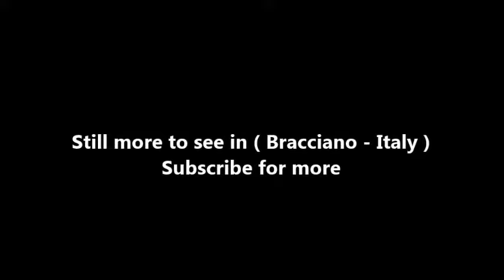Places to see in ( Bracciano - Italy )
Bracciano is a small town in the Italian region of Lazio, 30 kilometres northwest of Rome. The town is famous for its volcanic lake and for a particularly well-preserved medieval castle Castello Orsini-Odescalchi. The lake is widely used for sailing and is popular with tourists; the castle has hosted a number of events, especially weddings of actors and singers. The town is served by an urban railway (Line FR3) which connects it with Rome (stations of Ostiense and Valle Aurelia) in about 55 minutes. Close to it lie the two medieval towns of Anguillara Sabazia and Trevignano Romano.

There is no certain information about the origins of Bracciano, on the Via Cassia overlooking the lake. It probably rose from one of the numerous towers built in the tenth century as a defence against the Saracen attacks, as implied by the ancient name of Castrum Brachiani. In the eleventh century the neighbouring territory was acquired by the Prefetti di Vico family, who turned the tower into a castle. Ferdinand Gregorovius dated the possession of Bracciano by the Orsini to 1234. The area was later acquired by the Roman hospital of Santo Spirito in Sassia and, from 1375, was a Papal possession.

In 1419 the Colonna Pope Martin V confirmed the fief of Bracciano in the Orsini family branch of Tagliacozzo. Under this powerful family the city developed into a flourishing town, famous in the whole of Italy for its castle, which was enlarged, starting from 1470, by Napoleone Orsini and his son Virginio. In 1481 it housed Pope Sixtus IV, who had fled from the plague in Rome; the Sala Papalina in one of the corner towers commemorates the event. Four years later, however, the city and the castle were ravaged by Papal troops under Prospero Colonna, and subsequently a new line of walls was built.

The main monument of Bracciano is its castle, Castello Orsini-Odescalchi, one of the most noteworthy examples of Renaissance military architecture in Italy. 3 km (2 mi) outside the city, alongside the road leading to Trevignano Romano, is the ancient church of San Liberato (ninth century). It occupies what was once the Roman settlement of Forum Clodii, now surrounded by an herb garden, part of the complex of English-style gardens at the adjoining Villa San Librato, designed by Russell Page in 1965 for the art historian conte Donato Sanminatelli and his contessa, Maria Odescalchi, and carried out over the following decade.

On the same road are the ruins of the Aquae Apollinaris, a complex of baths famous in the Roman age. At Vigna di Valle, next to the lake, the former seaplane base today houses the Italian Air Force Museum. The museum's four hangars hold a number of historical military aircraft, including famous planes such as the MC. 202, the Supermarine Spitfire, the Savoia Marchetti S.79, the F-104 Starfighter, the Caproni Ca.100 and the Panavia Tornado. Also on view is a remarkable collection of three Schneider Cup racers, including the Macchi M.C.72. The museum stages an annual 'Giornata Azzura' airshow at Pratica di Mare airport.

( Bracciano - Italy ) is well know as a tourist destination because of the variety of places you can enjoy while you are visiting Bracciano . Through a series of videos we will try to show you recommended places to visit in Bracciano - Italy